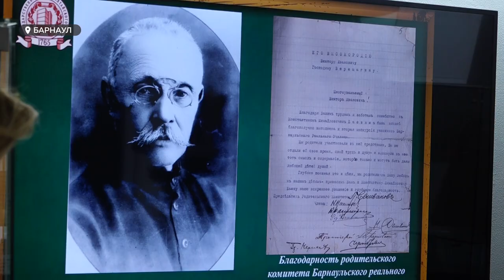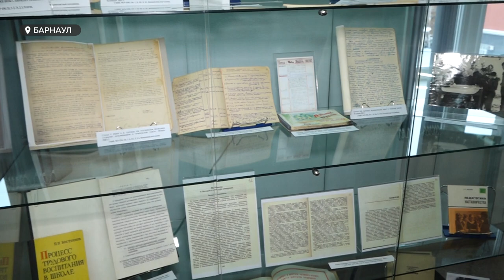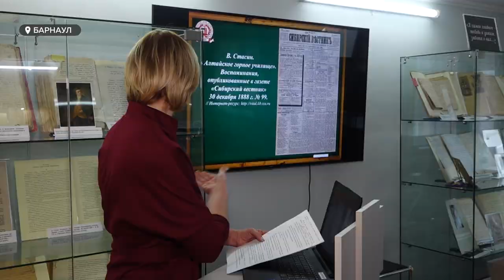Выставку о наставничестве открыли в Государственном архиве Алтайского края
Экспозиция включает в себя три раздела, посвященных образованию детей в разные исторические эпохи, в том числе в имперский период.